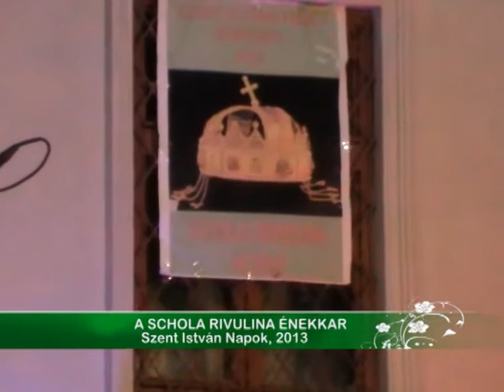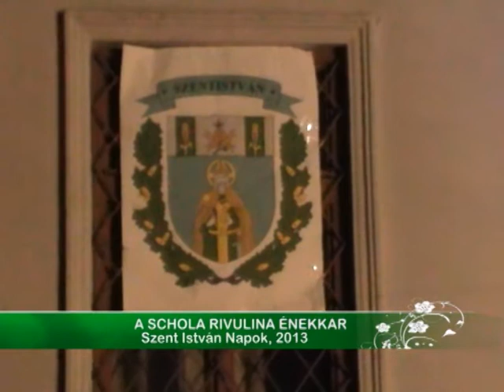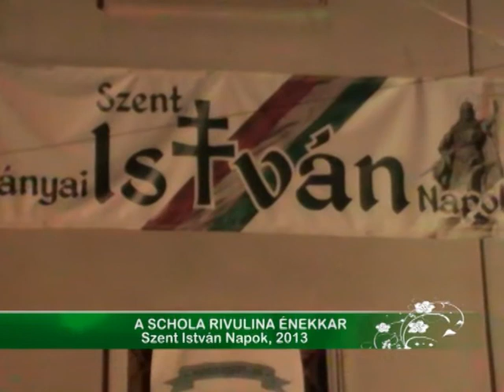A Schola Rivulina Ífjúsági Kórus - Szent István Napok 2013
részletek
TV Sziget - Máramarosi visszhang